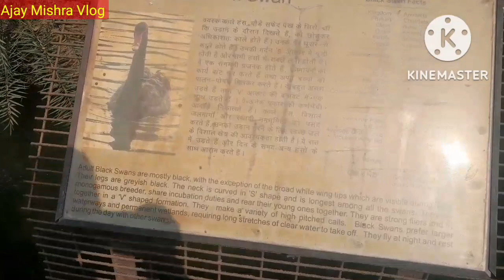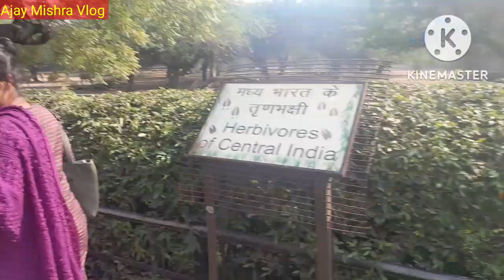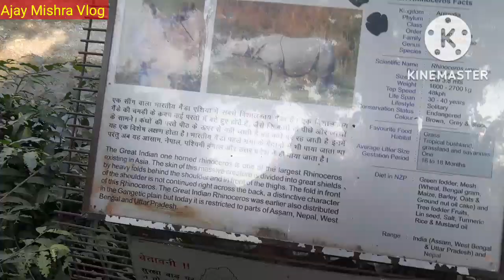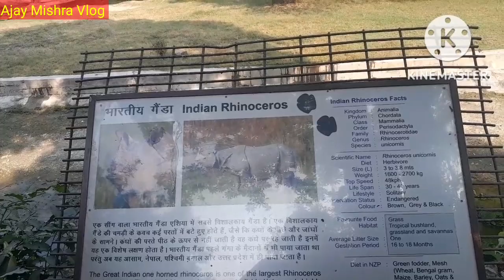National Zoological Park Delhi | Zoo | Ajay Mishra Vlog | Train And Travel Vlog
Dosto Namskaar
Me Ajay Mishra, Apka Swagat Hai Apka Anpna You Tube Channel Ajay Mishra Vlog Per.

Dosto Aaj Me Aapko Delhi Ke Zoo kaa video de raha hun...Jisme aapko ye Pata chalega yaa chal gaya hoga ki kiya sab pareshani aa sakta hai agar aap Delhi ke chidiya ghar jate hai to.

Dosto Me aapko agle mahine se kosis  yahi hoga ki week me 2 train vlog aur ek station vlog dunga uske Baad agar mauka milegaa to travel place yaa celebrities vlog bhi dunga..

lek is Channel per mukhya 3 chij hoga
1st - Train Travelling Vlog
2nd - Railway Station Vlog
3rd - Celebrities home

video Dekhne ke liye aap sabka bahut bahut dhanyavaad